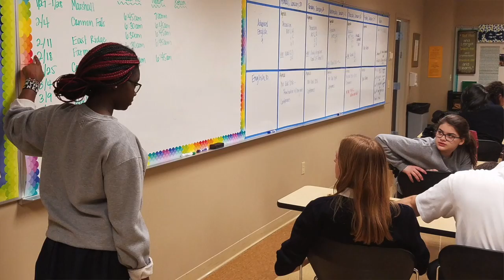AHA 2016 Feature of the Week: Speech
AHA's Speech team is featured in this week's video.